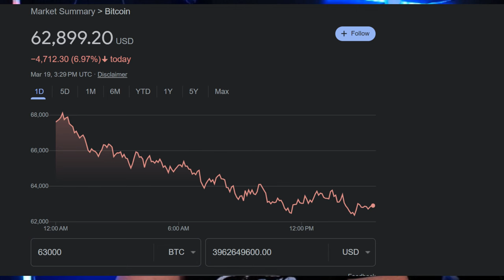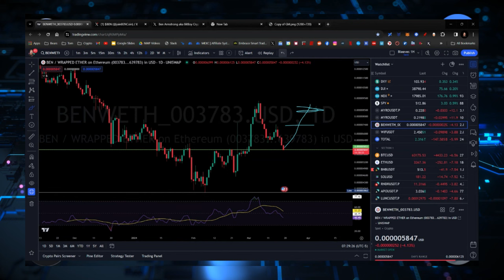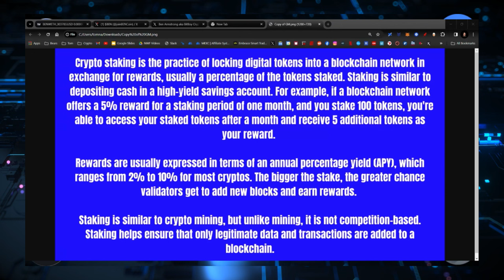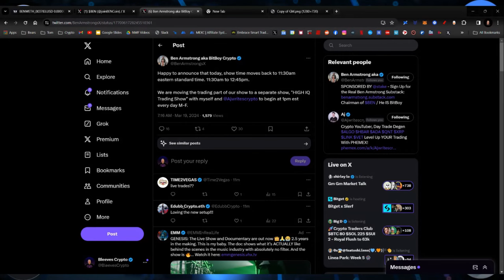BEN HOLDS UP DESPITE MARKET DUMP!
CRYPTO WALLETS
🪙 ERC-20 Wallet: 0xD507c4eEf733dfC3AB7A145b0367a867a6C45e0C
🪙 BTC Wallet: bc1qsu5c76jkw08a0eqkfkzgcfya99vle3kxe93a3u
🪙 Solana Wallet: FKQssfYgC2qrENwG2cyJyqH7hEYxFWH149zFrGx5Tuj8
🪙 Terra Luna Wallet: terra1ecl4l7yp5cqzgl0hdrlxp8lwjrr6epdv43scsc